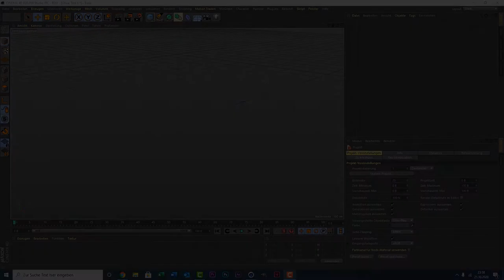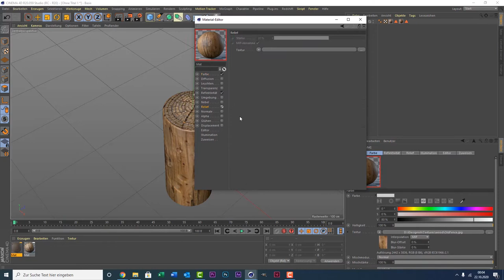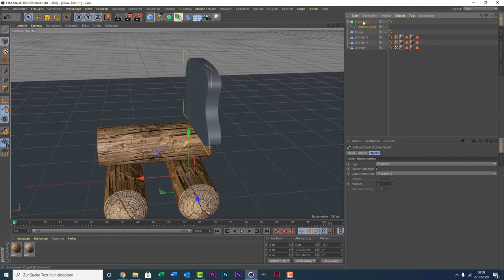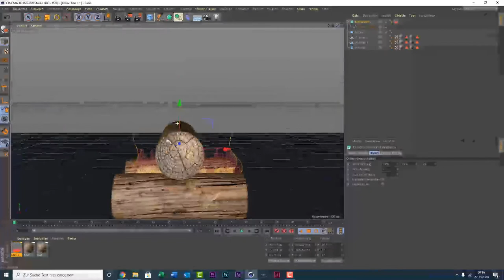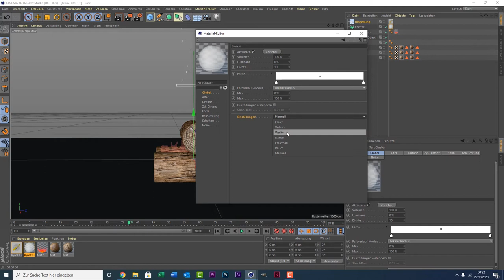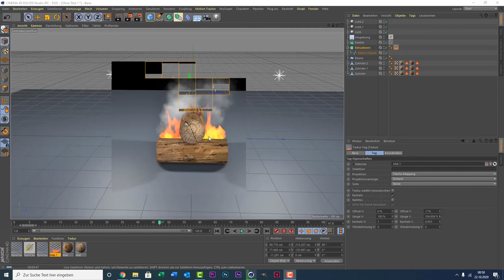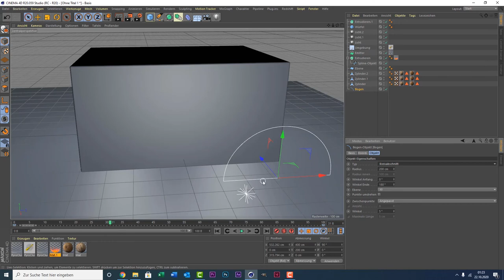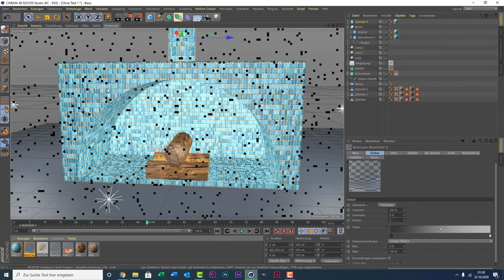Cinema 4D Tutorial - Kaminfeuer (ohne Plug-ins und free Project)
Wunschtutorial wie man einen Kamin mit Feuer erstellen kann. Hoffe es gefällt euch und ihr bleibt bis zum Ende dran^^.
Das Projekt könnt ihr euch wie immer mit allen Texturen kostenlos downloaden.